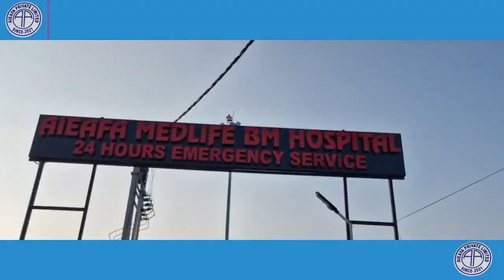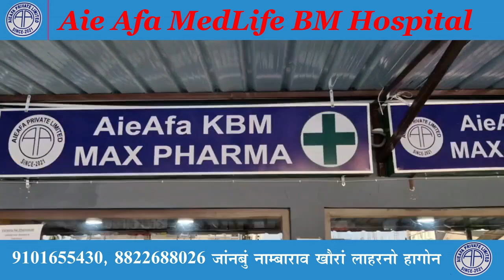गपाल सरगियारिनि हरखाब जिउ गोमानायखौ अदालगुरि जिल्ला UPPLनि गाहाइ नेहाथारि रतेन्द्र दैमारि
गपाल सरगियारिनि हरखाब जिउ गोमानायखौ अदालगुरि जिल्ला UPPLनि गाहाइ नेहाथारि रतेन्द्र दैमारिआ गोथौ दुखु मोननाय फोरमायदों